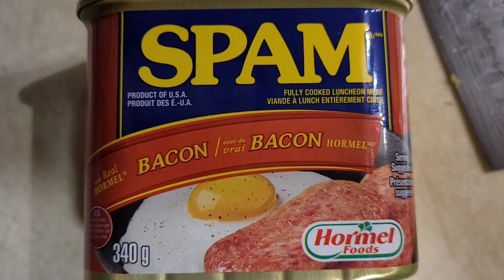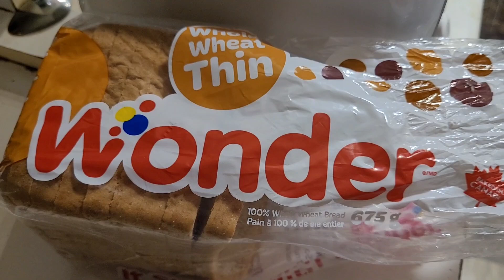Bacon SPAM & Egg Salad | Cast Iron Wednesday | SPAMtember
Happy Cast Iron Wednesday! It's SPAMtember!!  I didn't have any dill pickles, but the Miracle Whip and Slap Your Mama added the tang this needed.